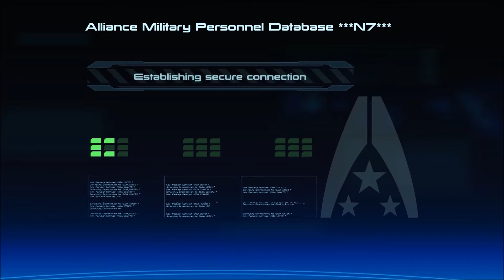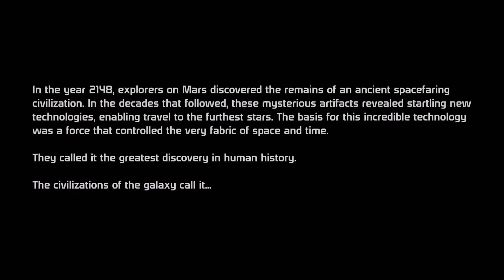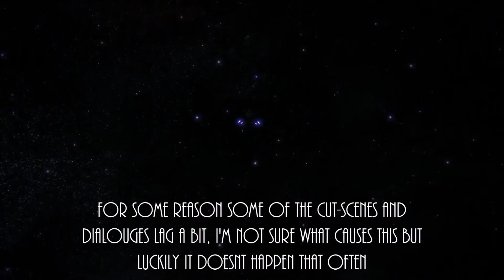Salooverall plays Mass Effect Ep #1: Pleco Shepard against the Galaxy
Dun dun dun! So this is the new series :D Pretty different from Spore, but I think that you'll enjoy this one too! Mass Effect is a truly amazing game with great characters and interesting lore, and I can't wait to make this journey with you guys!

My links!

Hope y'all enjoyed and thanks for stopping by!